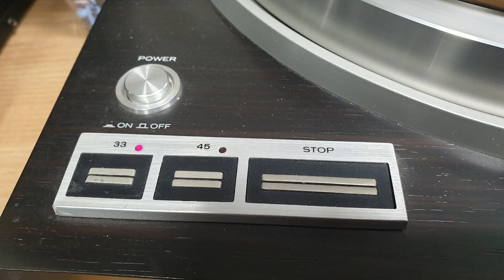TRIO KP-7070 REPAIR 1